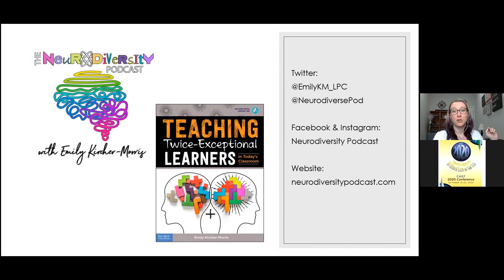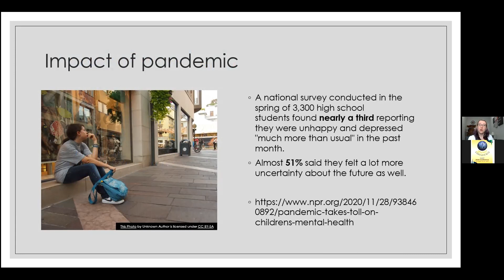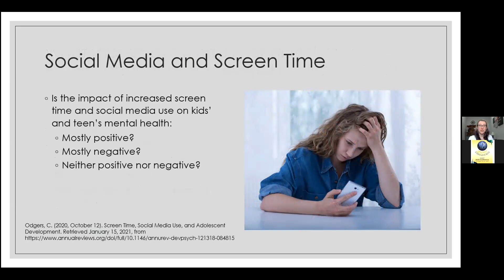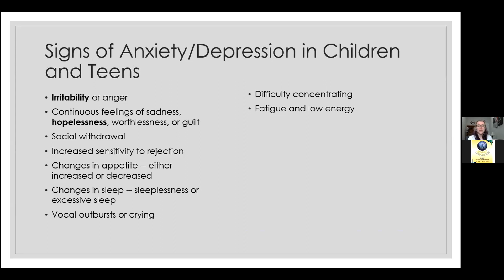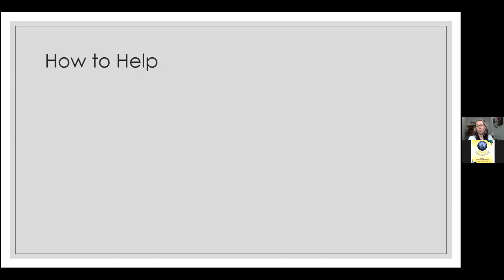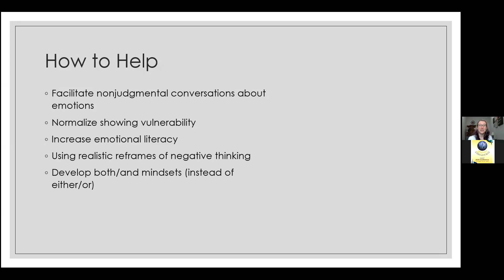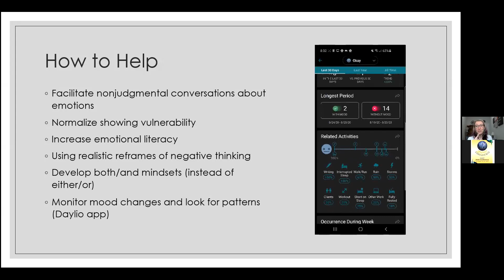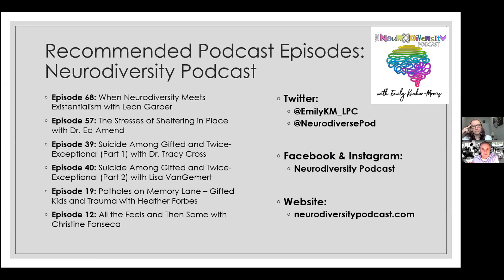Conversations with CAGT - Emily Kircher-Morris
Emily is the host of The Neurodiversity Podcast, which explores topics related to gifted and neurodiverse individuals through the lifespan. She provides mental health counseling for gifted and 2e individuals in her private practice outside of St. Louis, Missouri. Prior to becoming a counselor, Emily worked as a teacher in gifted programming for elementary and middle school students. Emily’s has two books that will be published in the fall of 2021: “Teaching Twice-Exceptional Students in Today’s Classroom” (Free Spirit Publishing) and "Raising Twice-Exceptional Children: A Handbook for Parents of Neurodivergent Gifted Kids" (Prufrock Press).

🗒Title: Mental Health Matters: Supporting Your High-Ability Child in a Changing World
Long before the pandemic and quarantine, anxiety and depression were on the rise among children and teens. A year into virtual school and a changed world, the effects of isolation and disruption are causing even more difficulties for some students. Why is the mental health of children and teens declining compared to previous years? How are high-ability children and teens impacted? What can parents do to monitor and mitigate signs of concern? Join Emily for a conversation on the mental health needs of gifted and twice-exceptional children and teens and answer your questions about how to support them.